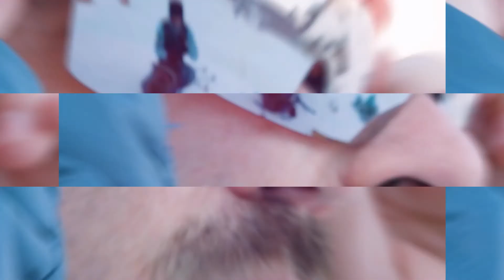Gafas graduadas para natación Crawl azul || centro óptico LAS ARTES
Nadas en piscina o mar abierto y necesitas ver bien en el agua?🏊‍♂️🏊‍♀️
 Pues en este vídeo vas a ver unas gafas graduadas para natación llamadas Crawl. Es una gafa muy completa, incluye puentes intercambiables, estuche y gorro de silicona.👌
Su característica más importante es la cantidad de silicona que tiene en el ocular que le hace que sea muy cómoda. Además tiene hebillas para sujetar los bordes de la cinta trasera, que se ajusta a la perfección.👌👌
Te dejamos aquí nuestro BLOG sobre las gafas de nadar graduadas. En él encontrarás todo lo que necesitas saber para escoger la mejor gafa de nadar graduada para ti:

Somos ópticos especializados en gafas deportivas graduadas 🤗😎

Si quieres ponerte en contacto con nosotros, puedes hacerlo de todas estas maneras 😉:

 ⭐Si quieres venir a visitarnos a nuestra óptica física en Valencia capital, hazlo siempre con cita previa⭐
Este es nuestro HORARIO de atención al público:

De lunes a Viernes:
Mañanas de 9:30-13:30 horas
Tardes  de   17:00-20:00 horas
Sábados cerrados.